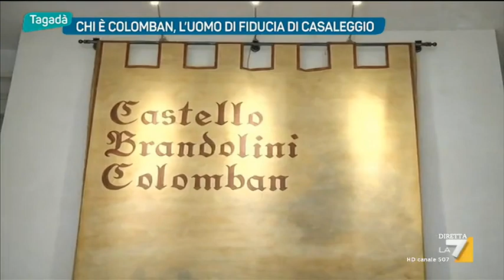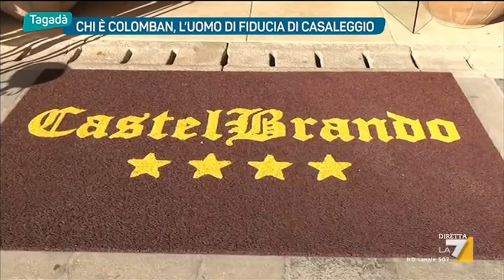Chi è Coloman, l'uomo di fiducia di Casaleggio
Il nome più accreditato per il posto da vice-sindacoin Campidoglio  è Massimo Colomban, assessore alle Partecipate, molto vicino a Davide Casaleggio. Siamo andati in Veneto, tra chi lo conosce bene, tra i dipendenti del castello di Castebrando (Treviso), acquistato e restaurato da Colomban...